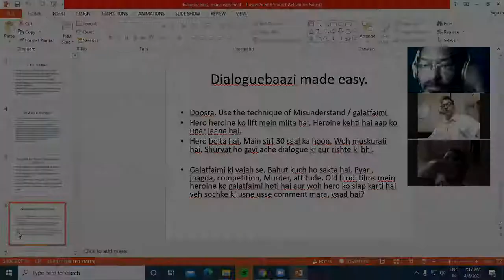dialoguebaazi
meteor to star  is an academy for writing and acting. Sanjoo is one of the instructors in this academy.